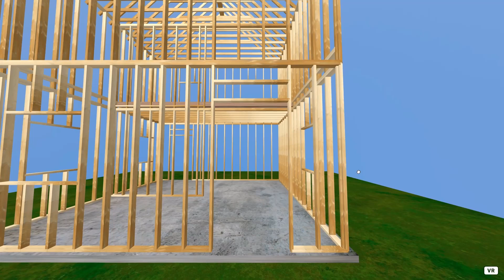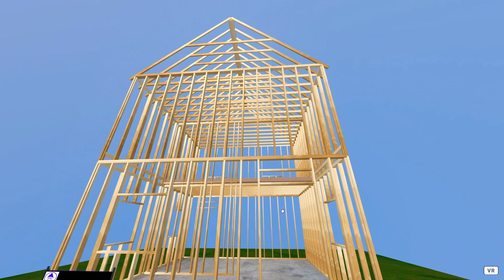Second Generation Of Condominiums Is Finally Here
Introducing the 2nd generation design for the condominium. The foundation and the framing is complete and there is more to come.